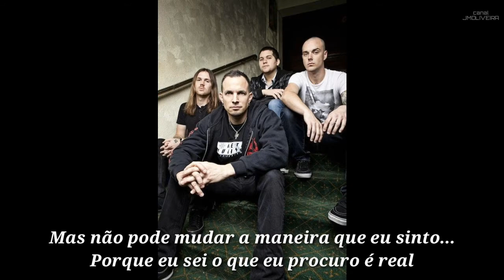TREMONTI - SYMPATHY | LEGENDADO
Música do álbum Cauterize